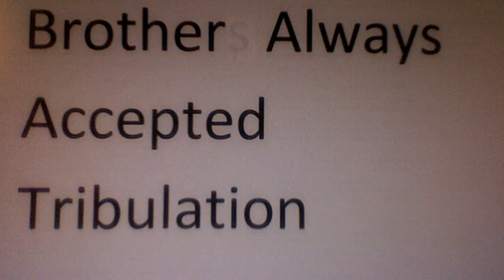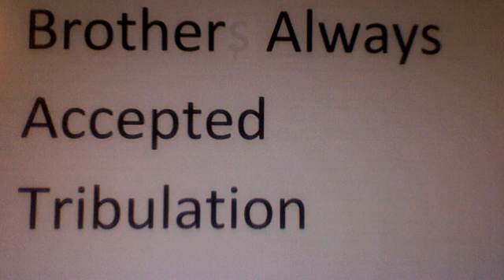Brother Always Accepted Tribulation